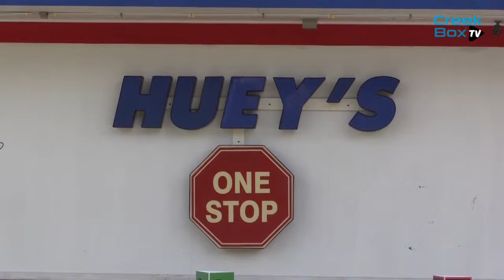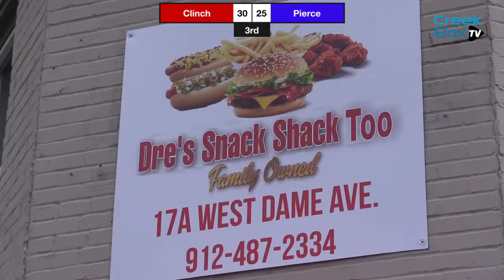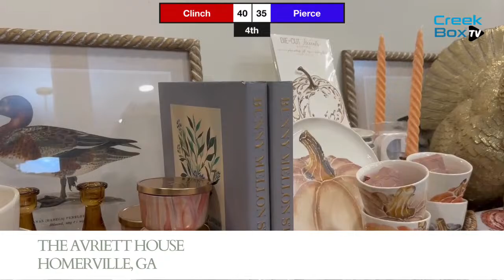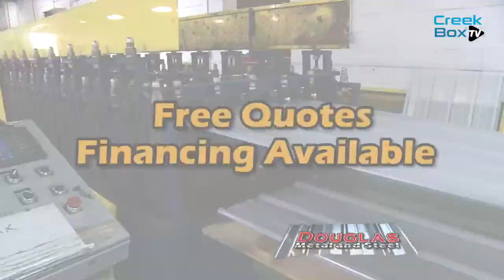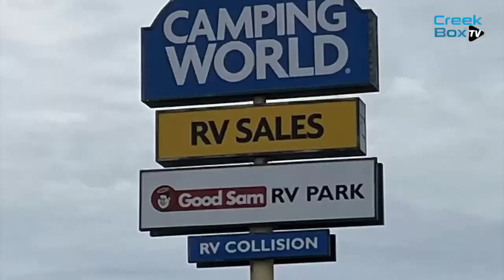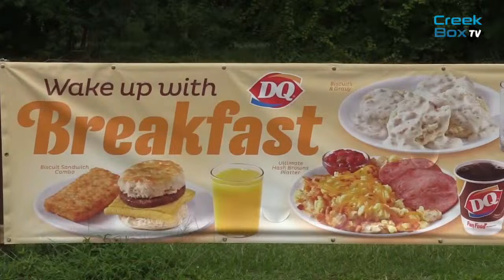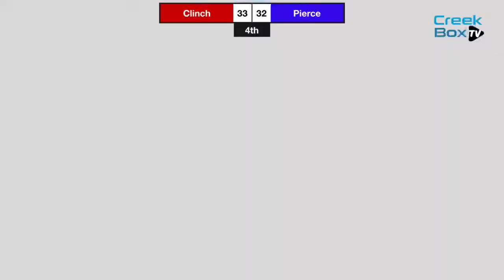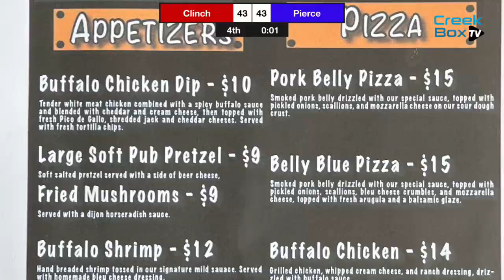Pierce @ Clinch - Varsity Basketball - 12/18/2023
The Clinch County (Homerville, GA) varsity basketball team has a home non-conference game vs. Pierce County (Blackshear, GA) today at 6:00 PM.